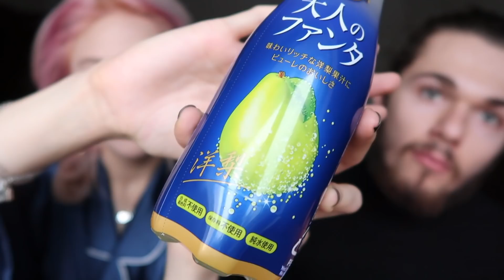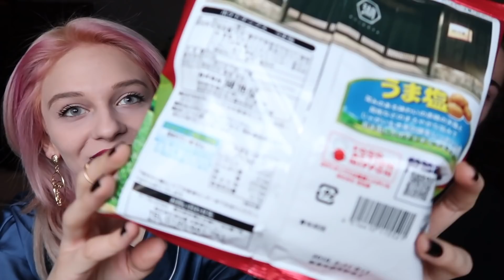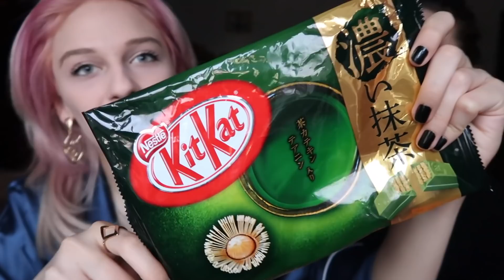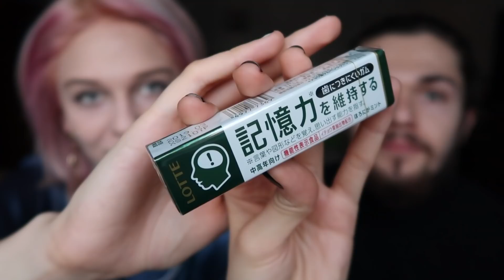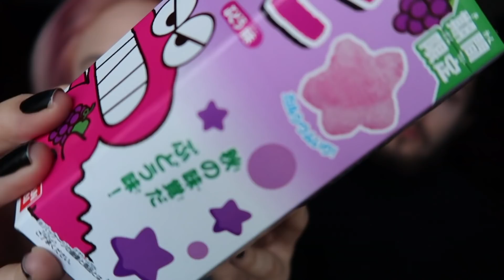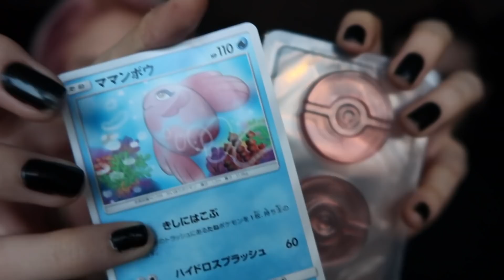INCERCAM MANCARE JAPONEZA!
De aici va puteti comanda cutia cu snacks-uri japoneze